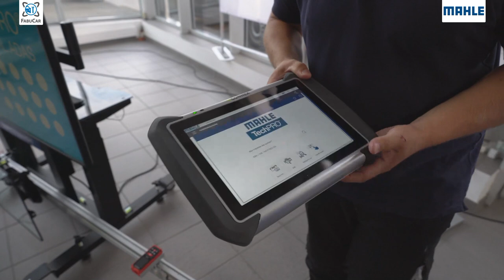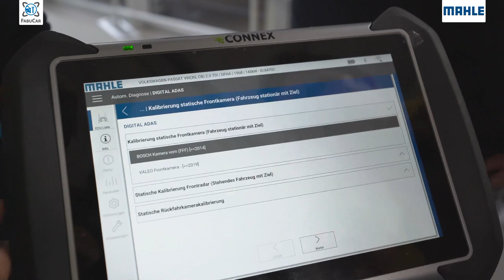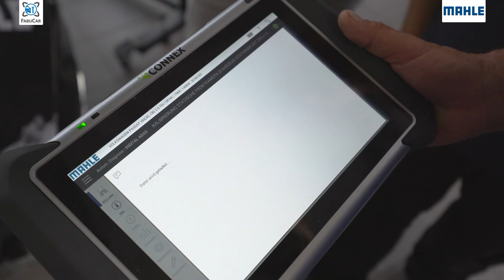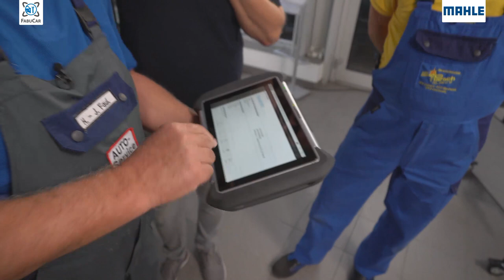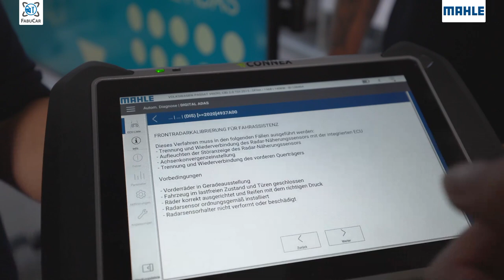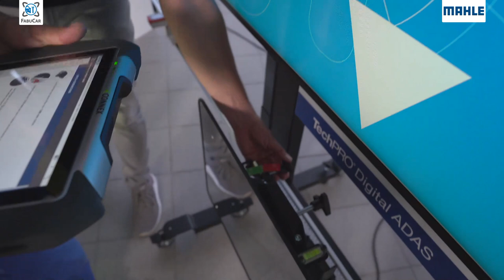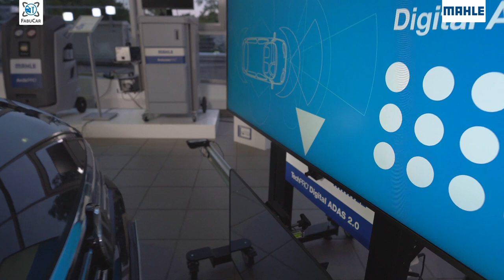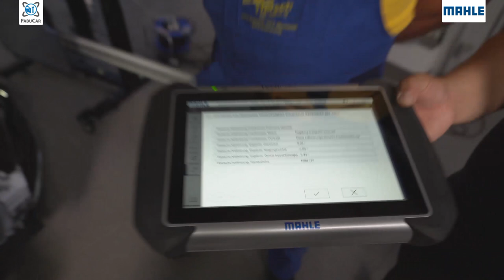Die Autodoktoren + TechPRO® Digital ADAS - Live Workshop zur Kalibrierung von Fahrassistenzsystemen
Durch immer komplexer werdende Assistenzsysteme in modernen Fahrzeugen wandeln sich auch grundlegend die Herausforderungen, denen sich Werkstätte stellen müssen.

Wir haben daher @Autodoktoren gebeten, die Kalibrierung von Fahrassistenzsystemen mit Hilfe des MAHLE TechPRO Digital ADAS 2.0 auszuprobieren.

Daraus wurde ein Live Workshop in dem Hans Jürgen und Holger die Funktionsweise des Systems näherbringen und zeigen wieso der Digital ADAS in jede moderne Werkstatt gehört.

▬ Top Videos ▬▬▬▬▬▬▬▬▬▬▬▬

MAHLE ist ein international führender Entwicklungspartner und Zulieferer der Automobilindustrie sowie Wegbereiter und Technologietreiber für die Mobilität von morgen. Der MAHLE Konzern hat den Anspruch, Mobilität effizienter, umweltschonender und komfortabler zu gestalten, indem er den Verbrennungsmotor weiter optimiert, die Nutzung alternativer Kraftstoffe vorantreibt und gleichzeitig das Fundament für die breite Akzeptanz und flächendeckende Einführung der Elektromobilität legt.